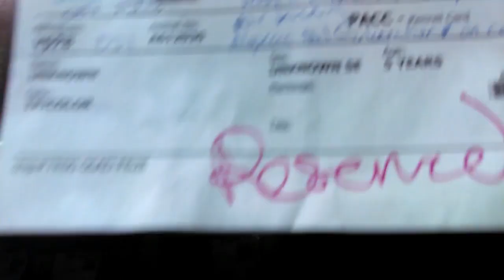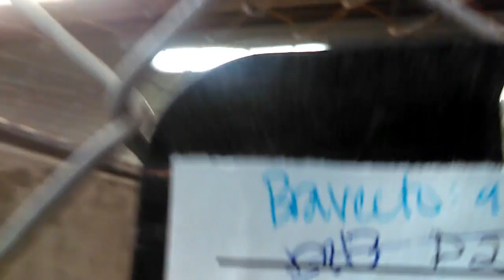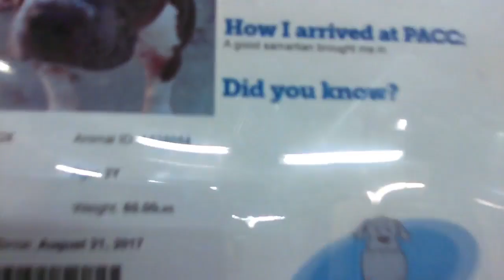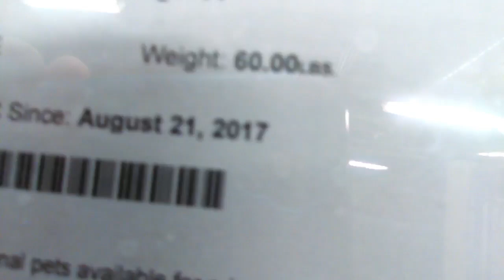Old film❤️~3 Available for Adoption at PACC shelter❤️Doggies are Clive Two Socks(Sox) Janus 9-8-2017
Clive 5yr Old Male A612030Rescued9-9-2017 Lovely Saint Bernard Doggie just needs a New Home with a Family that will give Him Lots of Love And Food. His eyes were sunken in a bit because He needs to pick up a little weight.
Two Socks(Sox) 3 yr Old Male A535054Adopted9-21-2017 Very Good "Kid" that would sit for me and seemed quite attentive. He is very excited and seemed that He'd be extremely Loyal. (Face is mostly black but little white area on top of nose (muzzle). Thin white stripe up bridge of nose between eyes. White thick band around neck on right side but whit band doesn't look to go up left side of neck.)
Janus 3yr Old Male A611606Adopted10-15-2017 Got a little distracted when another Doggie was walking by but was really cool looking with light colors on one side of his face and dark colors on the other half of His Face. (He's totally dark on left side of his face(ears too). White down about 2/3rds of right side of his face(dark ears) White band around neck. Black body and white tip on nose. He did seem to enjoy the peanut butter quite a bit.)